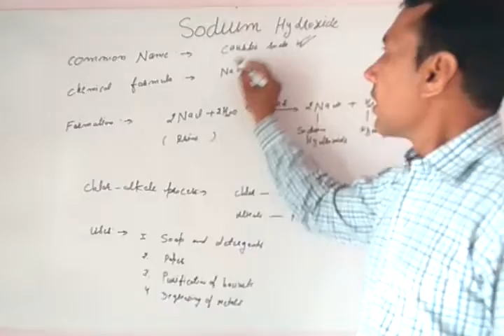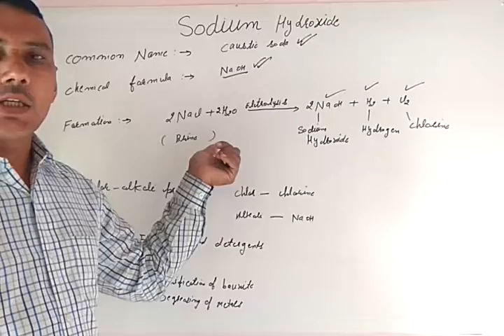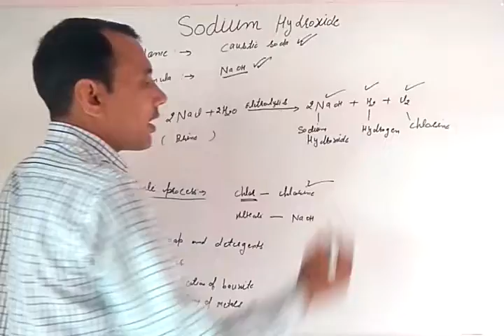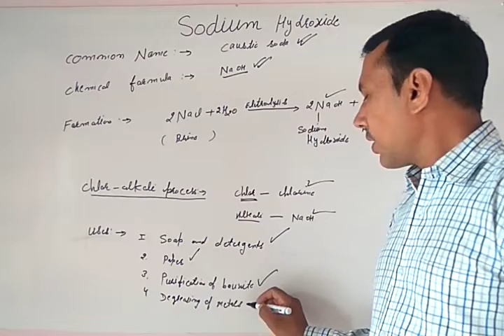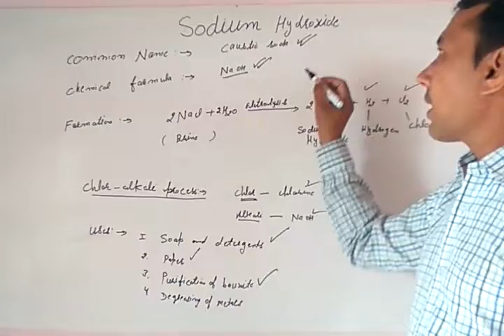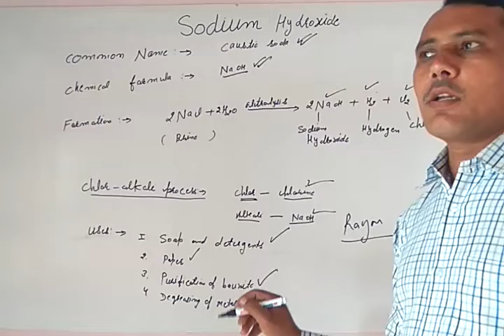Chemistry for tenth class chapter 2 lecture 12